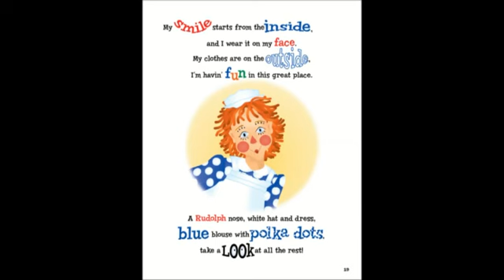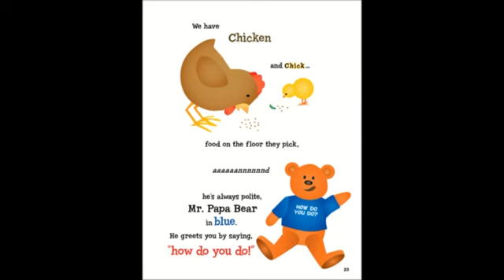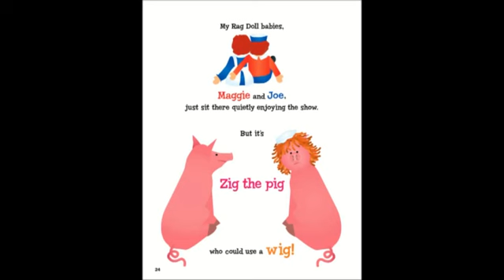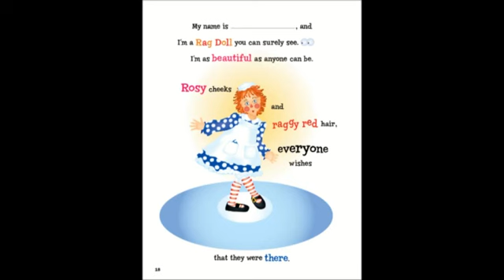Rag Doll Song - Sing-A-Long with Mr. Pickles CD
From The Growing Books Vol.2